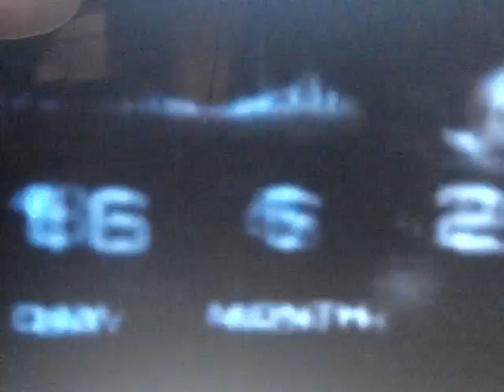The arc of miilion of years